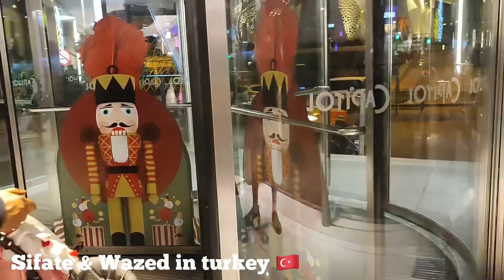Amazing Christmas Decorations at shopping mall in Istanbul🎄।।Capitol Shopping center.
It’s was amazing Christmas decorations.I just like it.
Hole u all also this decorations video.